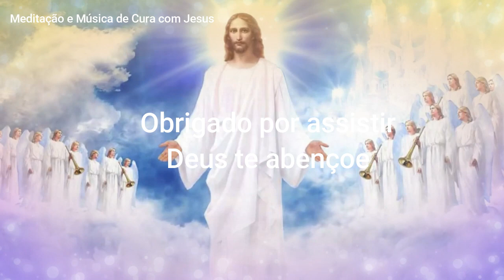Ensinamentos de Jesus para lidar com a ansiedade e a incerteza.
20 conselhos para quem está precisando de ajuda espiritual

A vida pode ser difícil às vezes, mas é importante lembrar que você não está sozinho. Todos nós enfrentamos desafios em nossas vidas, mas é como lidamos com eles que faz a diferença.

Lembre-se de que é normal sentir-se perdido ou desmotivado em certos momentos da vida. É nessas horas que precisamos de força interior e de pessoas que possam nos ajudar a superar esses momentos difíceis.

Se você está se sentindo triste, lembre-se de que a tristeza é apenas uma emoção passageira. Ela não define quem você é e não vai durar para sempre.

Se você está passando por uma situação difícil, tente se concentrar no que você pode controlar. Não se preocupe com o que está fora do seu alcance, mas sim com as coisas que você pode fazer para melhorar a situação.

Lembre-se de que é importante cuidar de si mesmo em primeiro lugar. Isso não é egoísmo, é uma forma de se fortalecer para poder ajudar outras pessoas.

Acredite em si mesmo e em suas capacidades. Você é mais forte do que pensa e pode superar qualquer obstáculo se tiver fé em si mesmo.

Mantenha uma mentalidade positiva. Mesmo quando as coisas não estão indo bem, tente encontrar algo positivo para se concentrar.

Se você está se sentindo desanimado, encontre algo que te faça feliz e dedique tempo a isso. Pode ser uma atividade, um hobby ou uma pessoa que te faz sorrir.

Não tenha medo de pedir ajuda. Às vezes, precisamos de um pouco de ajuda para superar nossos problemas e não há vergonha nisso.

Lembre-se de que a vida é uma jornada e que cada desafio que você enfrenta é uma oportunidade de crescer e aprender.

Acredite que tudo vai dar certo no final. Acreditar nisso pode te ajudar a superar os momentos difíceis e te dar a força necessária para continuar lutando.

Tente manter a perspectiva. Às vezes, quando estamos no meio de uma crise, as coisas parecem piores do que realmente são.

Se você está se sentindo sobrecarregado, tente dividir suas tarefas em partes menores e mais gerenciáveis. Isso pode ajudar a tornar a situação menos intimidadora.

Lembre-se de que a vida é cheia de altos e baixos. Mesmo quando você está passando por um momento difícil, lembre-se de que um momento de felicidade pode estar logo adiante.

Tente ver os desafios como oportunidades de crescimento. Quando superamos um desafio, geralmente saímos mais fortes e mais sábios do que antes.

Não se esqueça de que a vida é uma jornada, e não um destino. Aproveite a viagem e tente encontrar alegria e felicidade em cada momento.

Encontre inspiração em outras pessoas que superaram desafios semelhantes. Isso pode te dar a motivação necessária para superar seus próprios obstáculos.

Se você está passando por um momento difícil, não tenha medo de pedir ajuda. Às vezes, é preciso um pouco de coragem para admitir que precisamos de ajuda, mas isso pode ser o primeiro passo para encontrar a solução para o problema.

Lembre-se de que tudo passa. Os momentos difíceis não duram para sempre, e a dor e a tristeza que você está sentindo agora eventualmente vão passar. Mantenha a esperança e continue seguindo em frente.

Por fim, lembre-se de que você é amado e valorizado. Há pessoas em sua vida que se importam com você e querem ver você feliz e bem-sucedido. Não desista, e saiba que sempre há uma luz no fim do túnel. Você é capaz de superar qualquer desafio e encontrar a felicidade que tanto deseja.